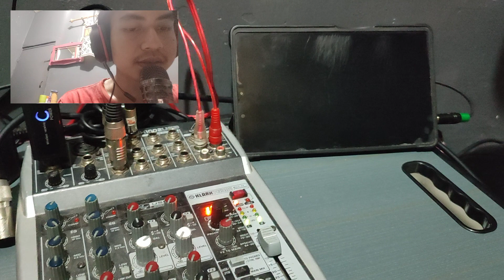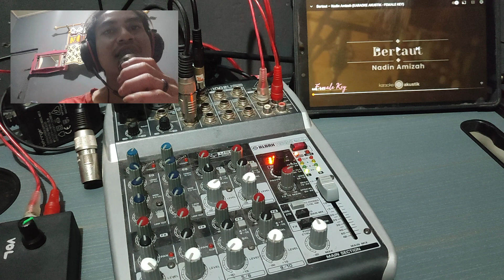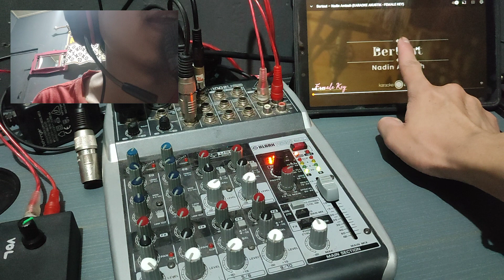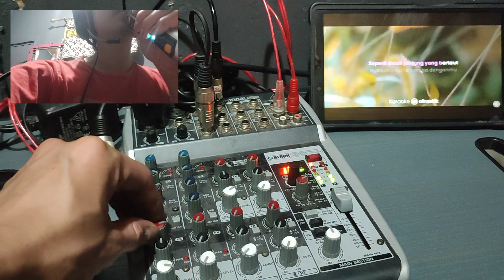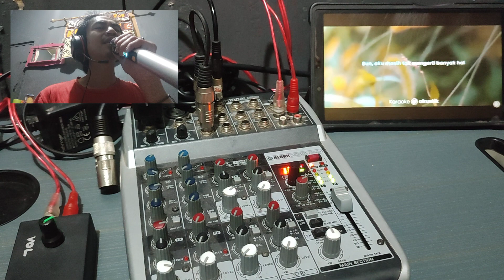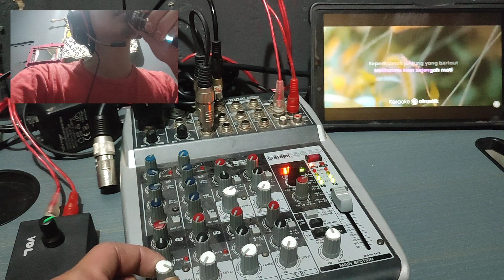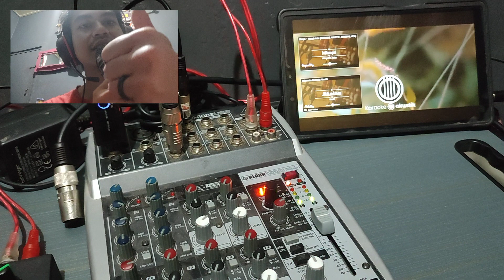Karokean pake mixer mini 2 channel | Nadin Amizah - bertaut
agar channel ini dapat lebih berkembang untuk menyajikan video hiburan dan forum sharing
mengenai seni budaya, aksesoris senapan dan audio miniatur soound system.